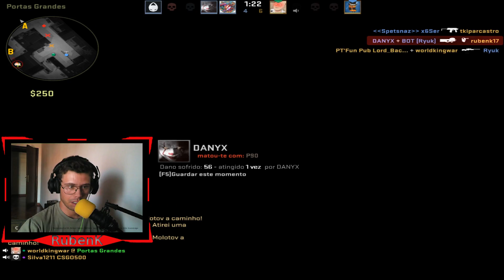CS:GO - COMPETITIVO | ASSIM É SE FAZ